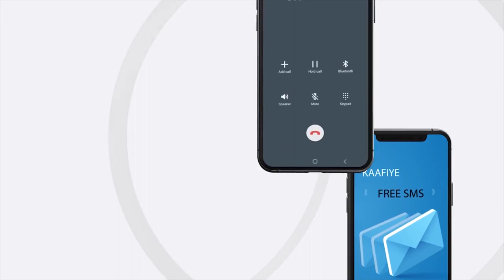Wasiirka Diinta iyo aw qaaftu muxuu ka yidhi ansixintii maanta ee golaha wakiilada?